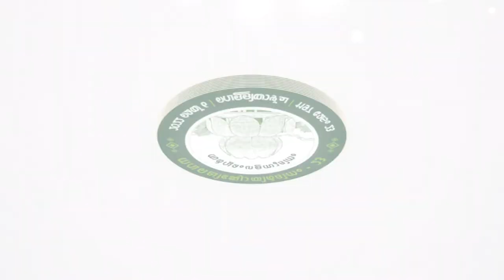Koliakode N. Krishnan Nair Speech at Santhigiri Ashram on 1 May 2022.